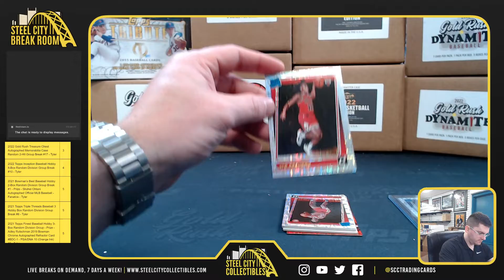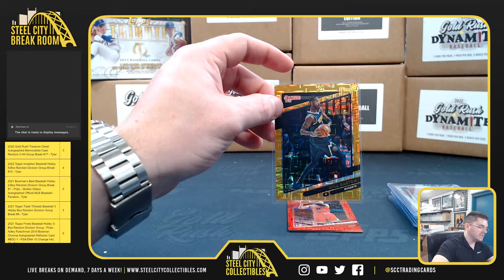2021-22 Panini Donruss Choice Basketball Box - Royce